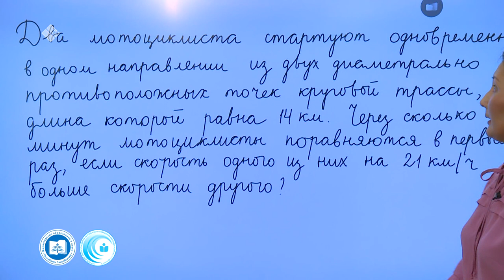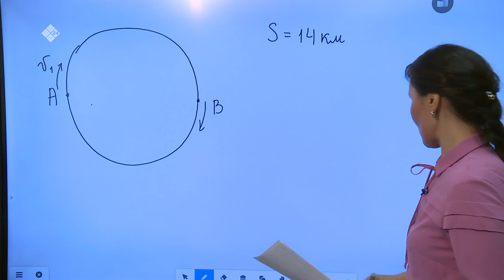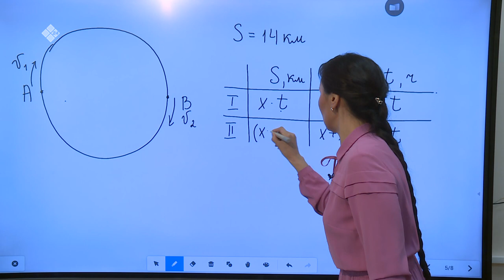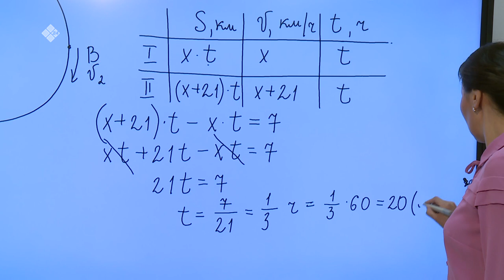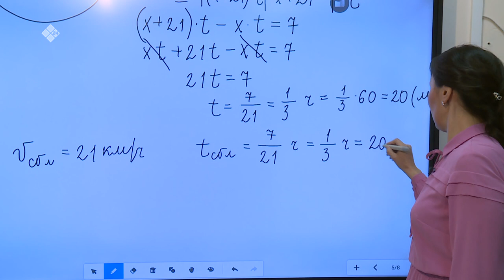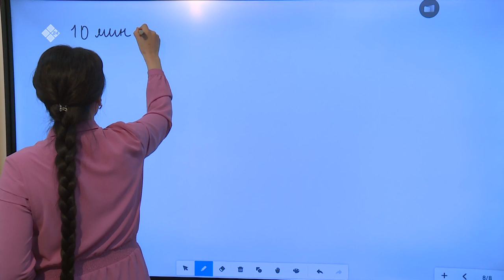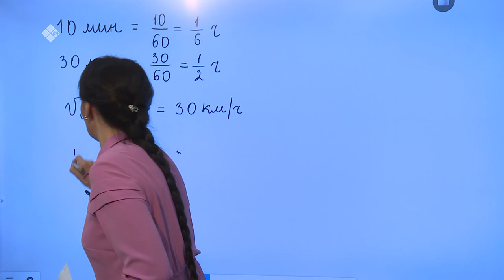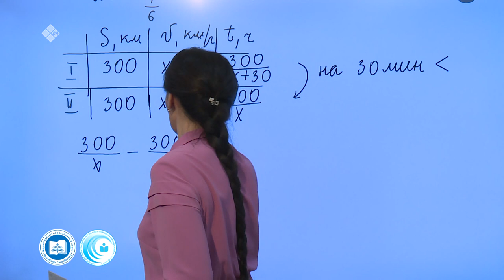Дистанционные уроки на НВК: Математика 9 класс – 1 часть (16.04.20)